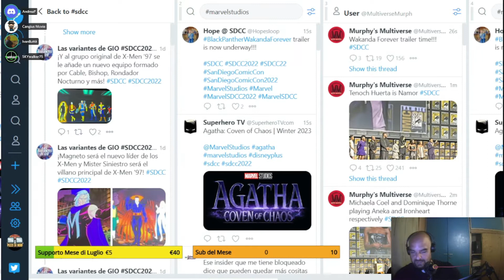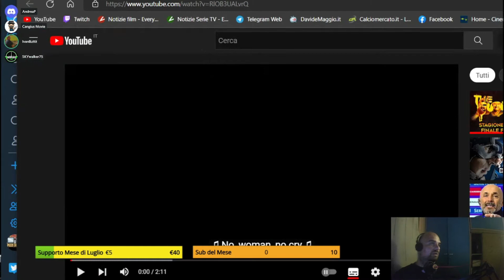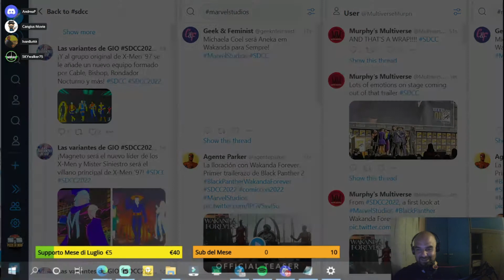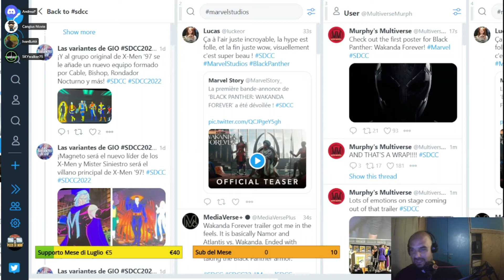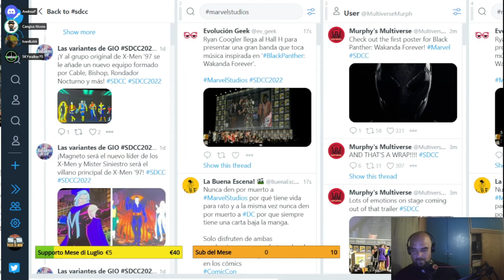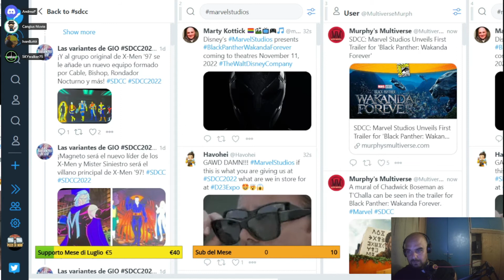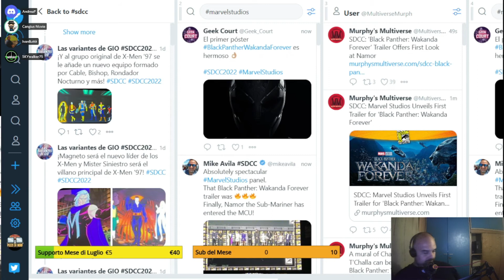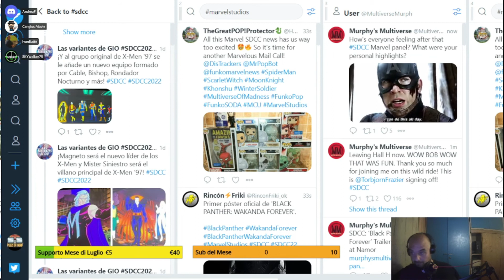BLACK PANTHER: WAKANDA FOREVER TEASER TRAILER REACTION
Gruppo Telegram aperto a tutti, "La Taverna dei Nerd"

Se vuoi contribuire alla crescita del canale e ti senti di fare una donazione

Se volete farmi un regalo c'è la mia wishlist, vi ringrazierò all'interno delle live